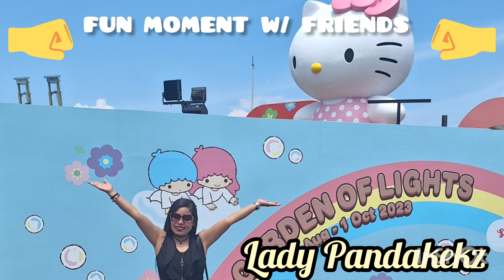FUN MOMENT W/ MY FRIENDS